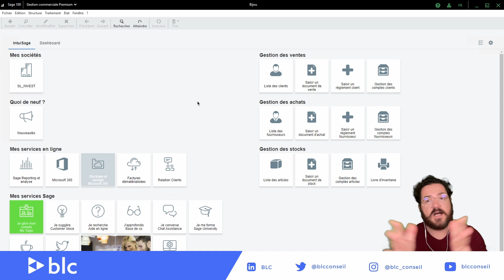Sage 100 Gesco V9 - Informations Centrale Achat sur les documents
Les informations enregistrées dans la fiche client de la centrale d’achat mentionnée en entête du document sont imprimables sur le document.